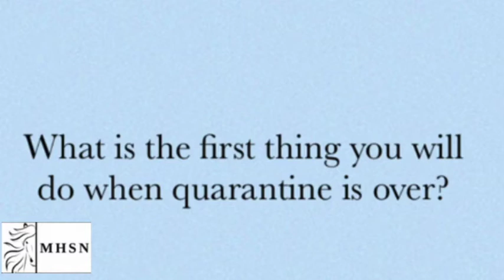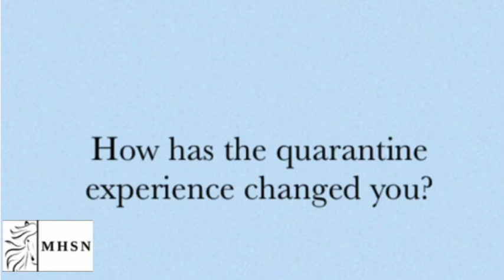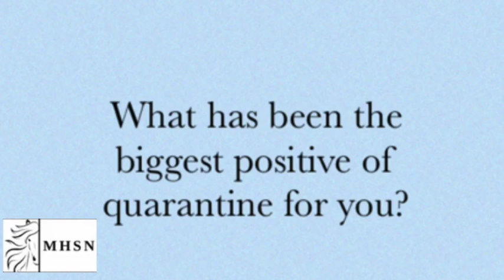MHSNews | Students Reflect on the Quarantine Experience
After two months of online learning and social distancing, St. Louis's stay at home order has been lifted. MHSNews interviewed students on their experiences in quarantine.
Video by Co-Executive Producer Cassie Sun